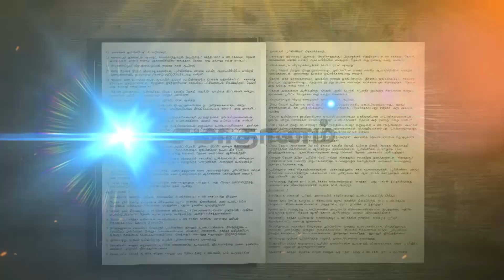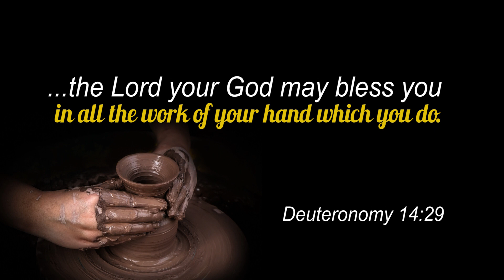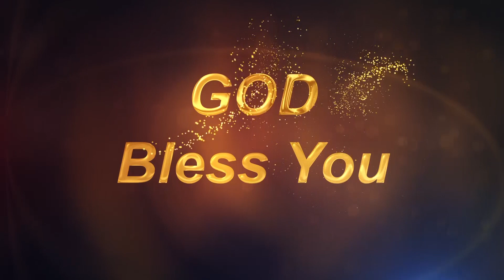Daily Miraclell அனுதின அற்புதம் ll நம் கரத்தின் கிரியைகளை ஆசிர்வதிக்கும் தேவன்||Rev.Dr.A.Joshua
Support this Global Ministry:
Follow Jonathan Moses Raj Stira ⬇️
Follow Ministry of Jesus ⬇️
Follow Dr.AnandaStira ⬇️
Follow Mrs.Margret Stira ⬇️
Follow Dr.Jane Joshua ⬇️
Follow Rev.Dr.A.Joshua ⬇️
Follow Deliverance Church ⬇️
Digital Media Powered by Dprince Broadcast Network